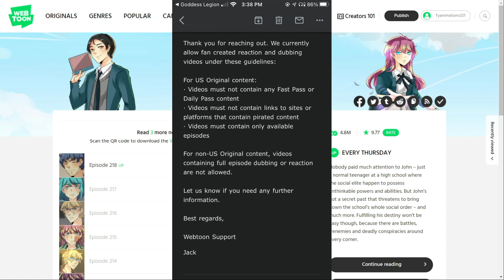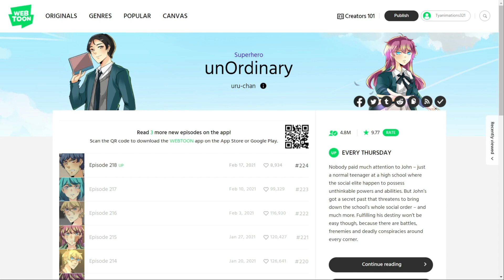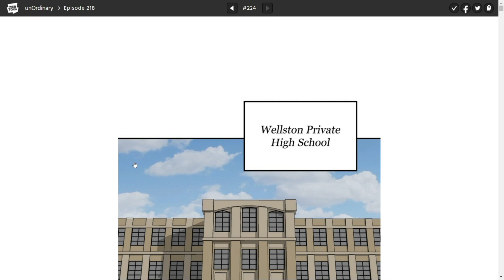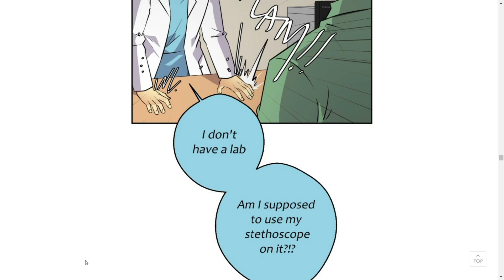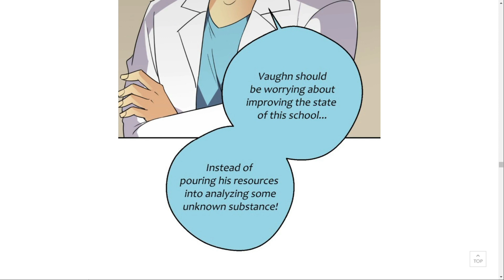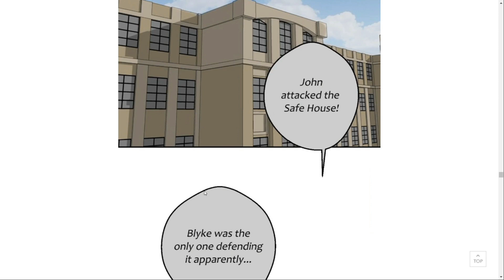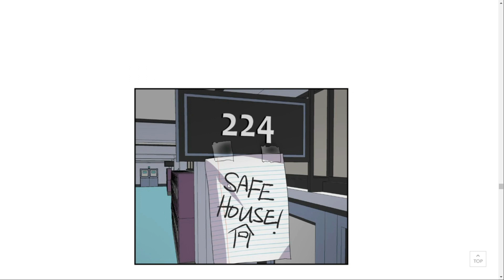"Things are about to get so much worse" UnOrdinary Episode 218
NO FAST PASS SPOILERS, THEY WILL BE REMOVED ON SIGHT THANKS TO JULIO.

Make sure to read the webtoon and support the creator on the official site here!

I will try to be more active on these as I don't really use them that much.

I don’t claim anything in the video. I support the creator and their creations.